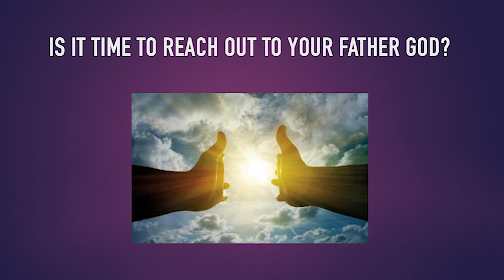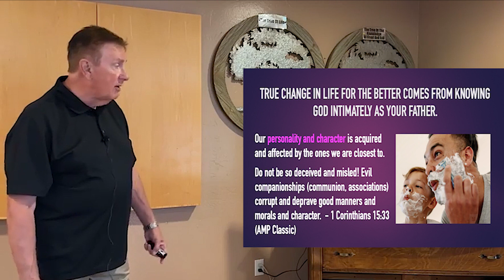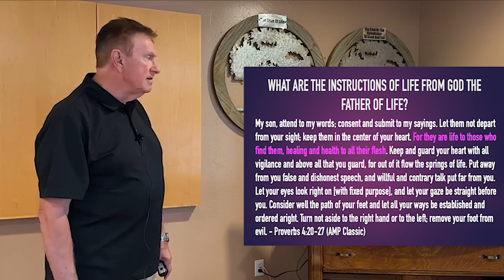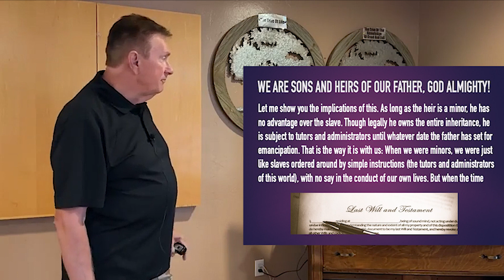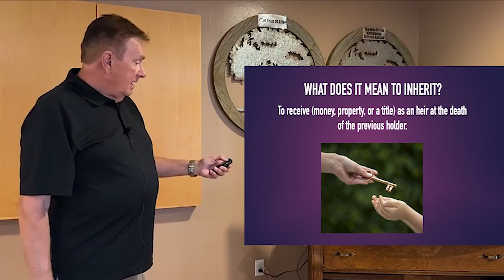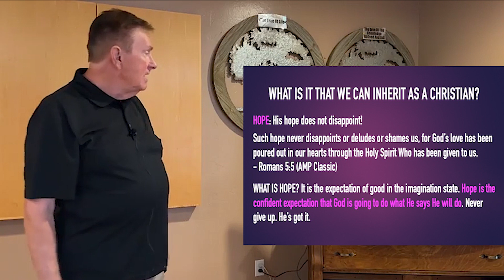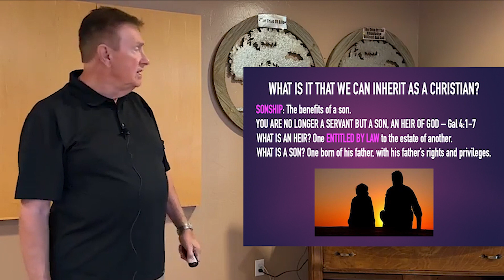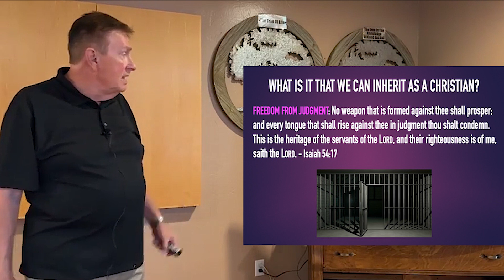IS IT TIME TO REACH OUT TO YOUR FATHER GOD?